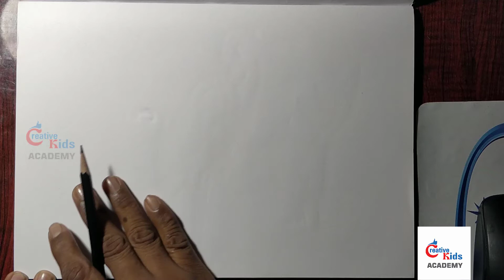HOW TO DRAW BIRDS 8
creative kids academy
Surendar